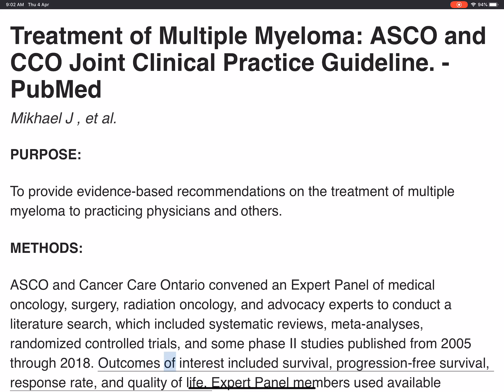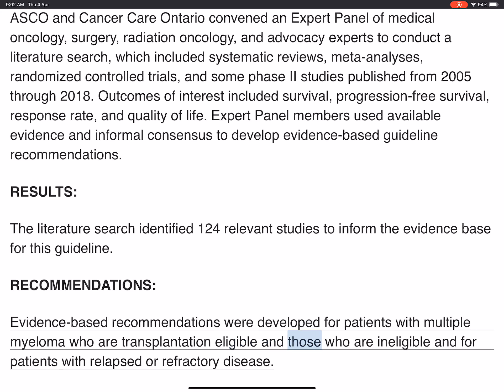Treatment of Multiple Myeloma: ASCO and CCO Joint Clinical Practice Guideline. - PubMed